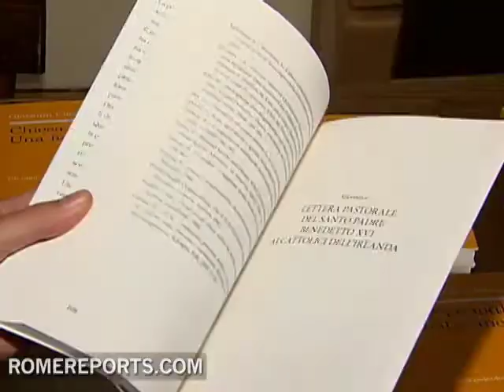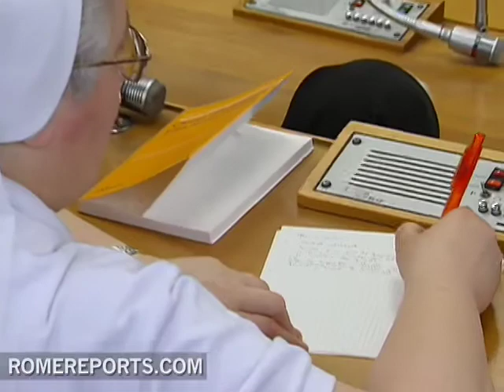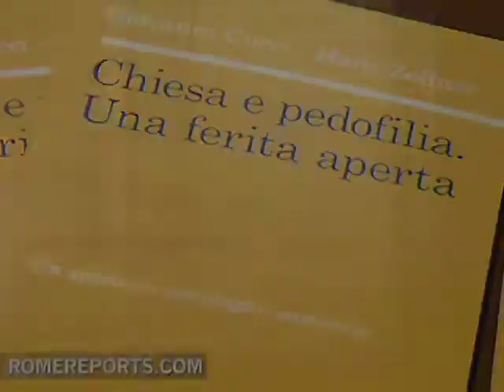Priests publish a book about how to recognize future pedophiles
Facing the problem of sexual abuses committed by priests, the Pope has asked for clarity.  That's what two pschologist-priests hope to find with the book, "The Church and Pedophilia: An Open Wound."